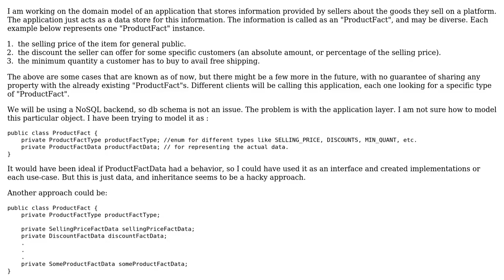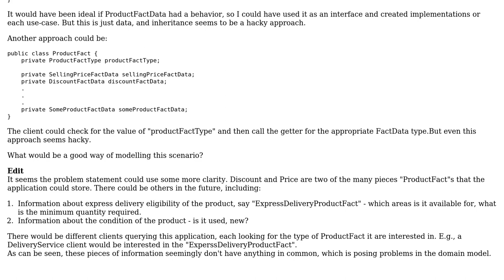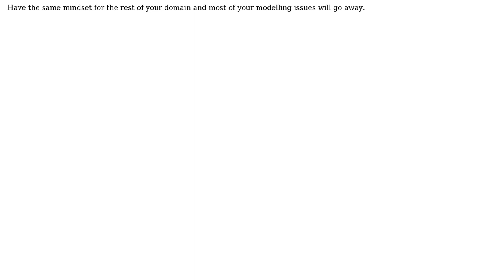Software Engineering: Modelling the domain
With thanks & praise to God, and with thanks to the many people who have made this project possible! You are responsible for your own actions.